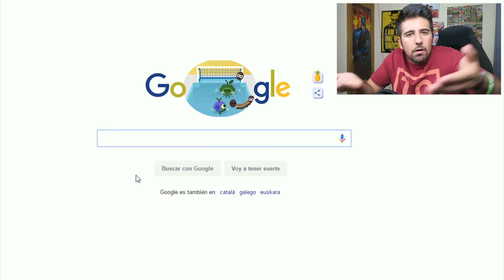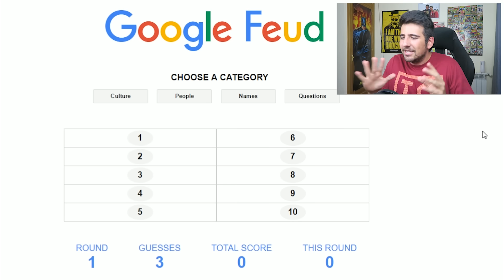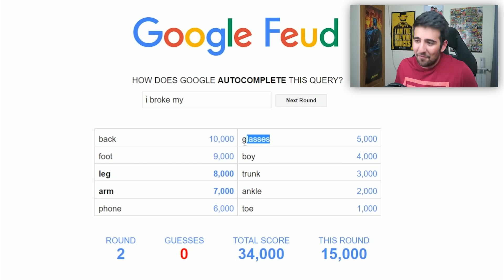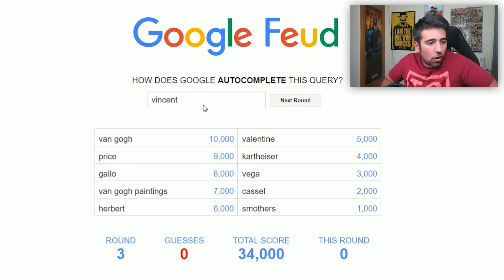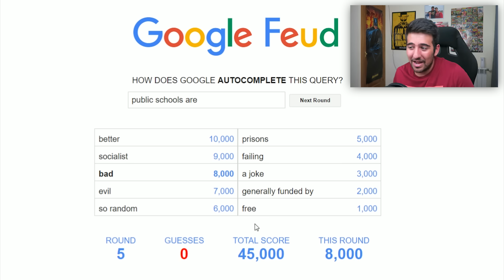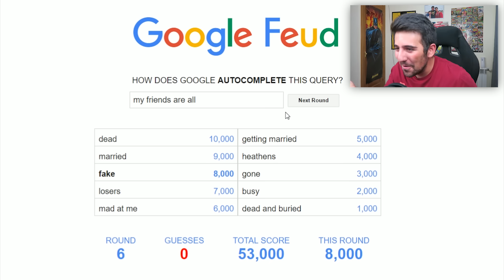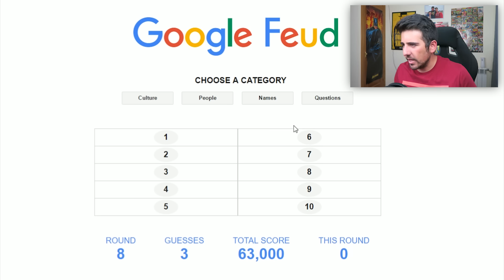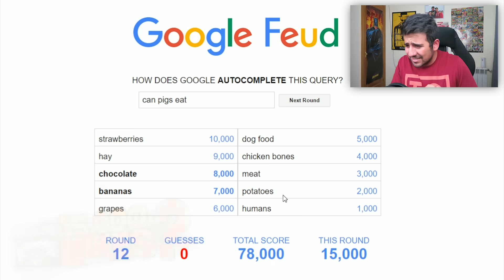QUE BUSCA LA GENTE PERTURBADA EN INTERNET !? | Google Feud - ElChurches